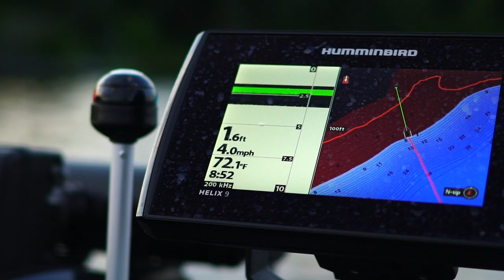MUSKY CATCH ON DRONE (4 Fish day!) WEEK ON THE WOODS S2 Day 3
Welcome back to season 2 of a WEEK ON THE WOODS! Our first episode here is filled with action. Lots of bites and boat side encounters.

Ryan Schiller - Camera Man

Thorne Brothers is a major fishing equipment retailer located in Blane MN. Thorne specializes in Musky fishing but also cary tackle for anything else that swims in fresh water. There knowlagble staff can answer all the "hard questions". Thorne travels all one the midwest for sports show in the winter that myself and other top guides in the industry work.

Simms products are simply the highest quality fishing apparel available in the world. They go above and beyond with the smallest details to make sure you have the best experience possible on the water. From rain gear to gloves they have you covered!

9' Elite heavy is my favorite big buck tail rod.
9' Legend Tournament "Big Nasty" is my favorite rod for big minnow baits.
9' Elite Medium Heavy is my favorite small ducktail rod (double 8s and smaller)

These two company's have a lot to do with my success on the water. I live and die by my mega imaging. Humminbird has the most clear and crisp images available in the fishing world. Simple to use and super reliable you won't find me fishing with out my birds. Minn Kota has taken over the trolling motor industry and for good reason they are the best!

6.3:1 Lexa HD is my favorite all around reel even for big blades but the 5.1:1Lexa HD is also a great option if the 6.3 is a little to hard on your wrist.

7.1:1 Lexa HD is a great small blades reel as well as jerk baits or some rubber. Most of my rubber I reach for my Lexa HD 8.1:1 for great line pick up.

Rob and the guys at Northstar will take care of you right offering many models of boats, ATV's, UTV's and what ever motorsports you need they will get you taken care of!

This company needs no introduction making some of the best baits the world has ever seen for just about anything that swims! No matter what the species I am after I always have Rapala products with me!

More videos to come on this series be sure to check them out!

Myself Doug Wenger fishing, Guide full time on Green Bay and Lake of the Woods. Check out my Facebook page (link above) for latest updates and to get ahold of me about a fishing trip of your own!

Forrest also guides full time on Lake of the Woods. You can check his stuff out on his Facebook page Angling Addicts (link above). Contact him for a adventure of your own on this amazing body of water!

Dates shot 8-18 threw 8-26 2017

Video shot by Ryan Schiller, and Doug Wenger

Editing done by Doug Wenger

Cameras used: Sony A7SII, Sony A7RII, Gro pro hero 5, Hero 3+ black, Hero 3+ Silver

Drones:  DJI Phantom 4, DJI Mavic Pro

Editing done with Premiere on a Mac

All music rights paid for under my account at audio jungle.